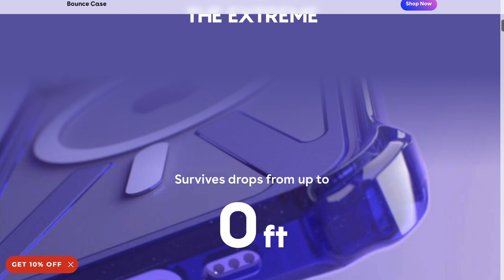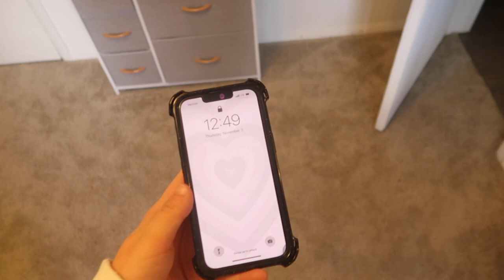VLOG | meet my new puppy, realities of rescuing a dog & wine date night